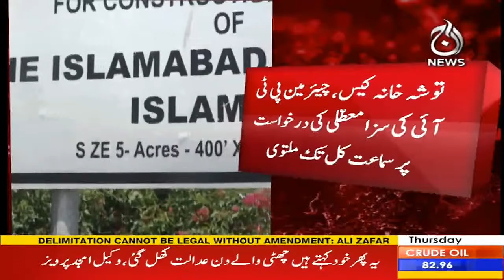Hearing on Imran Khan's appeal in the Toshakhana case was adjourned - Aaj News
Hearing on Imran Khan's appeal in the Toshakhana case was adjourned   - 24 Aug 2023 - Aaj News

The Aaj News team provides impartial and balanced coverage of Pakistan's biggest stories. Asma Shirazi, Munizae Jahangir, and Shaukat Piracha, our prime-time Current Affairs analysts wrap up

Spot Light With Munizae Jahangir:
shorturl.at/gwFU6